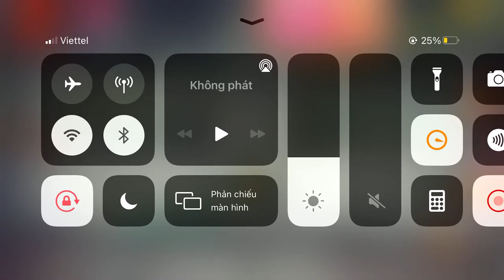T-Rex Dinosaur vs The Buddy - Kick The Buddy